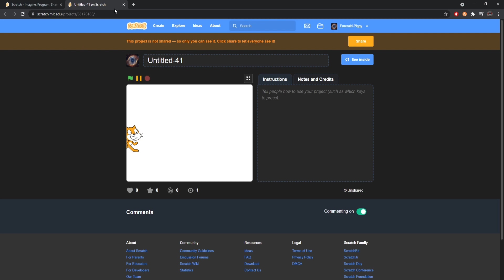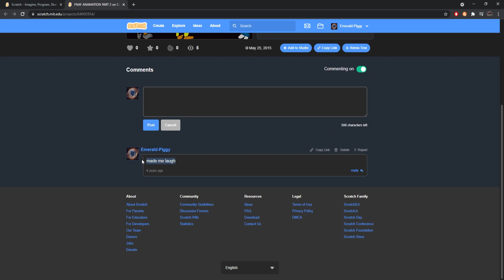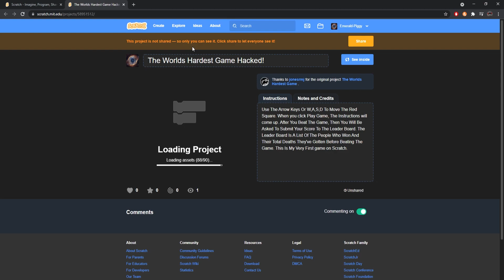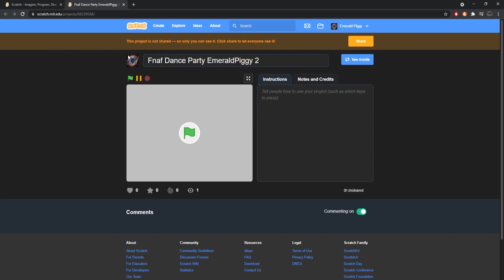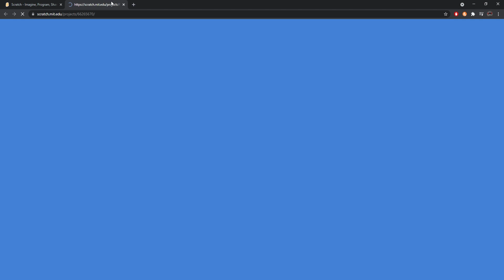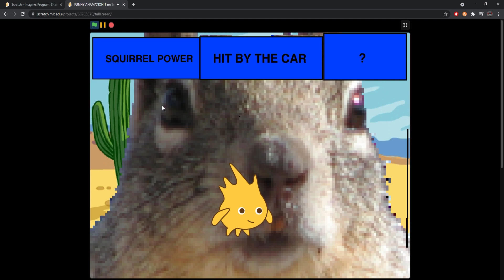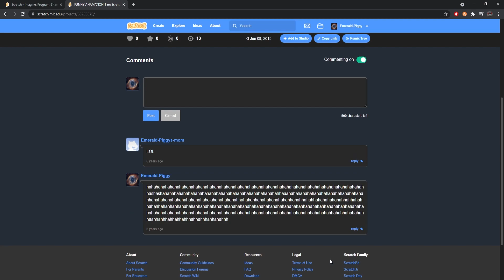I FOUND MY OLD VOICE ACTED SCRATCH PROJECTS!!! | Scratch In Time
This was seriously terrible...